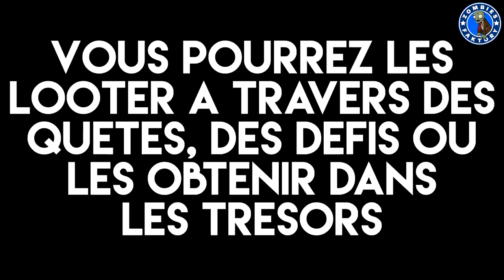[DESTINY] 12 NOUVEAUX PASSEREAUX POUR L’AVÈNEMENT !!